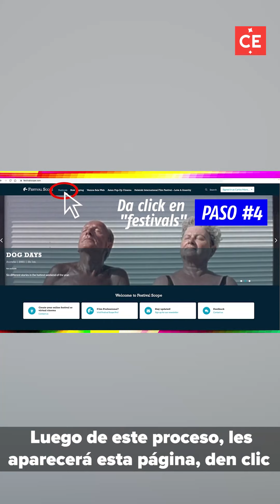La historia real de una niña trans llevada al cine